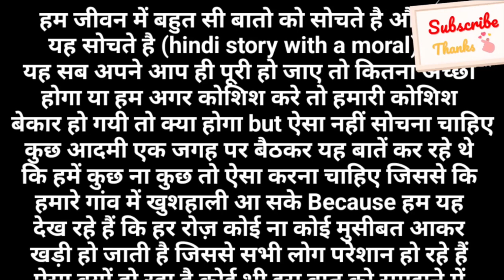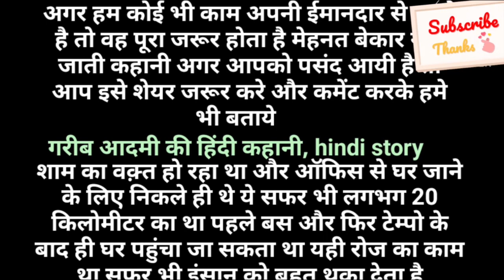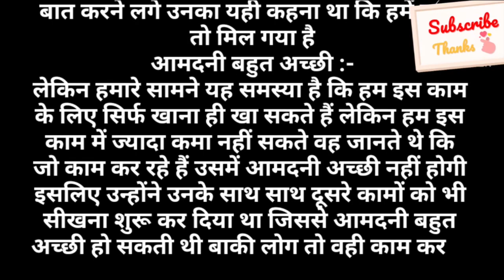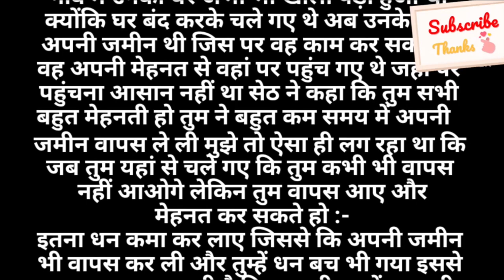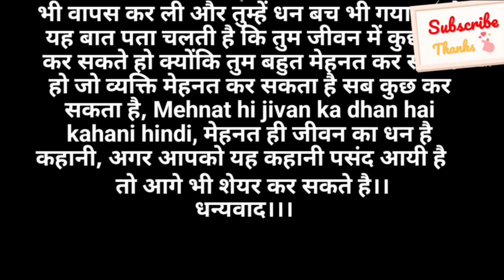मेहनत बेकार नहीं जाती कहानी|Suvichar|Emotional Heart Touching Story|Motivational Story|Sacchi Kahani